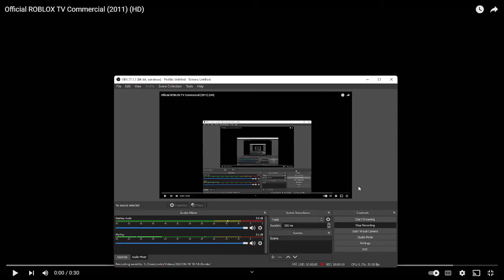voicing the person who talks in the Roblox Commercial 2011